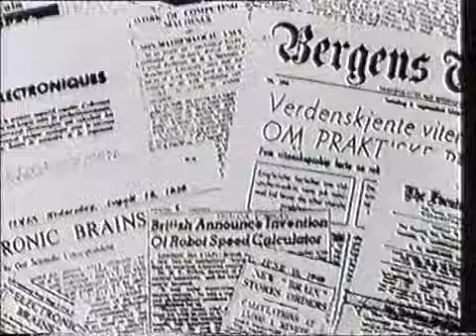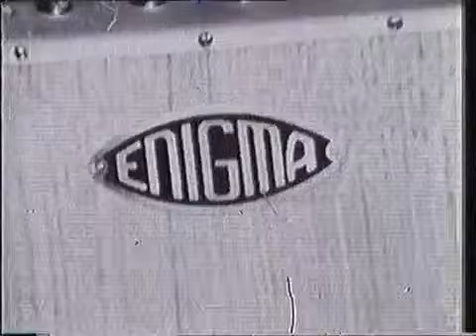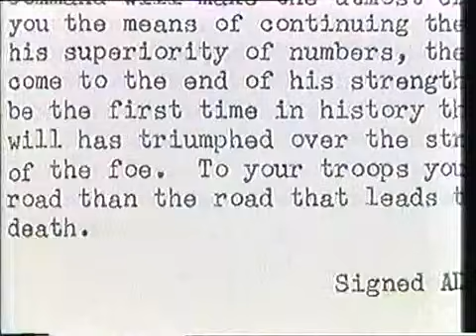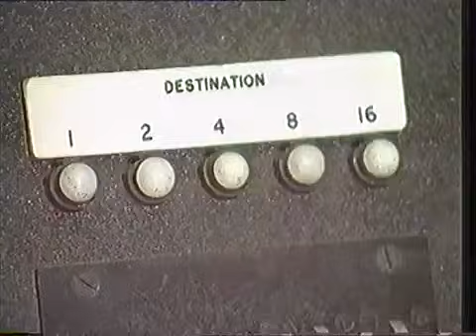History of Computers part 1 BBC Documentary.mp4